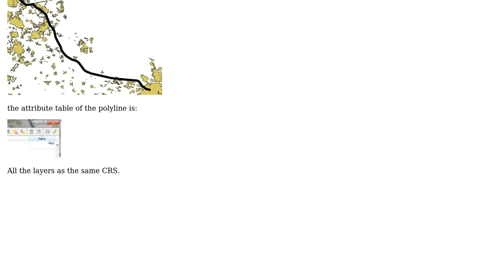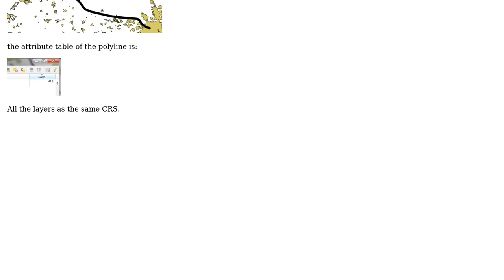GIS: Measure polyline length in QGIS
With thanks & praise to God, and with thanks to the many people who have made this project possible! You are responsible for your own actions.